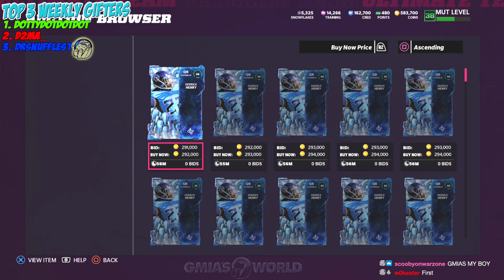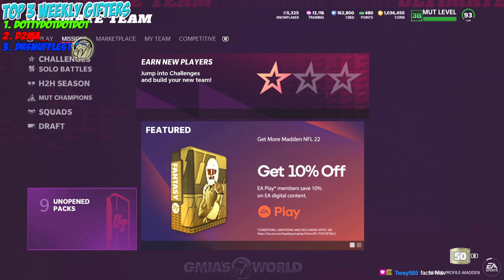DROPS SECRET ORNAMENTS AND A WHOLE NEW SCHEME OF DOMINATION! MADDEN 22 ULTIMATE TEAM